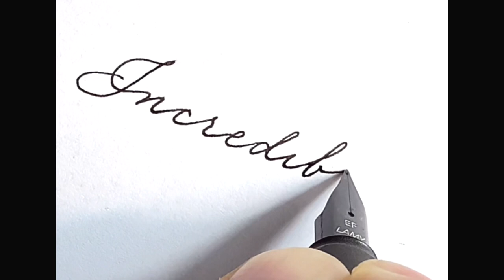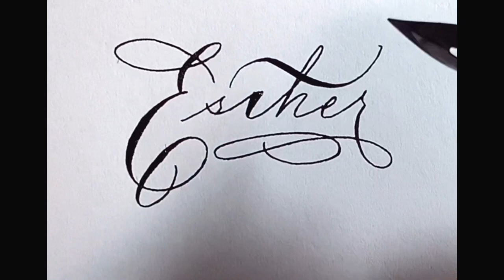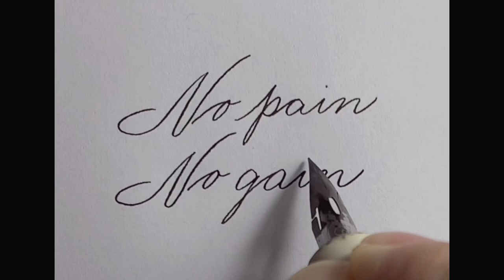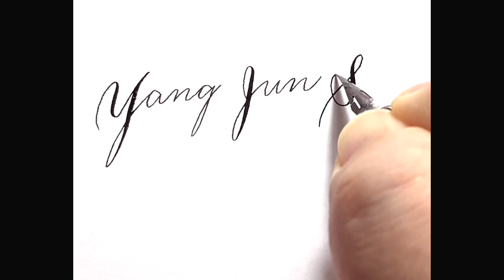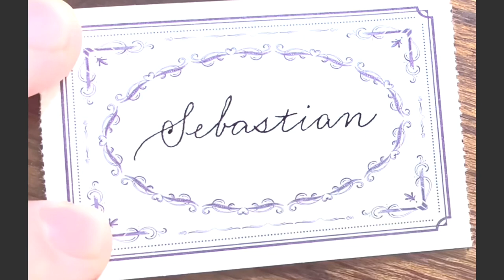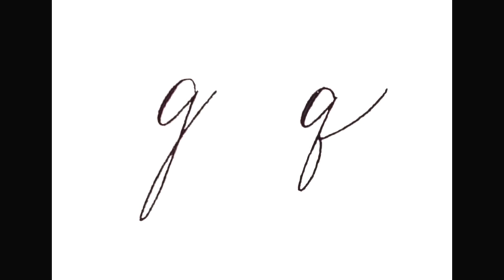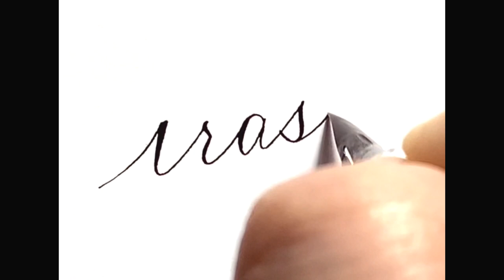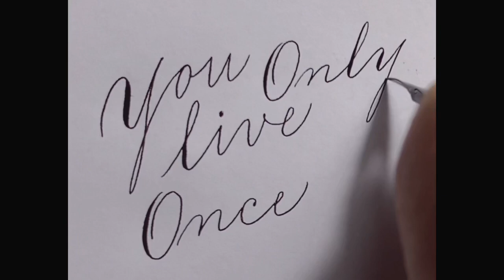1시간짜리 영어필기체 손글씨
사용한 도구

로고, 메뉴판, 일러스트 디자인 문의

틱톡
gus_the_calligrapher